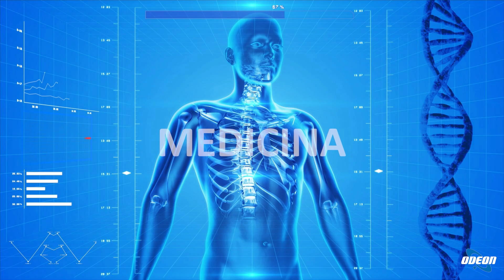Dott. Andrea Bizioli - Ortodonzia nei bambini e negli adulti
In questa puntata si è parlato dell'ortodonzia, sia nei bambini che negli adulti, con il dottor Andrea Bizioli collegato da Bergamo. Si è discusso di come l'ortodonzia sia cambiata negli ultimi anni, con un approccio olistico e integrato alla cura dei denti. Si è sottolineato l'importanza di intercettare precocemente eventuali problemi ortodontici nei bambini, consigliando una prima visita intorno ai 3/4 anni. Si è poi affrontato il tema dell'ortodonzia negli adulti, sottolineando che è possibile correggere molti problemi anche in questa fase. Si sono menzionate le varie tipologie di apparecchi ortodontici utilizzabili, differenziando quelli per bambini da quelli per adulti. Si è anche discusso dei problemi legati alle articolazioni temporo mandibolari e all'importanza della postura nella salute della bocca e del corpo. Infine, il dottore ha sottolineato l'importanza della collaborazione interprofessionale per la cura completa del paziente.